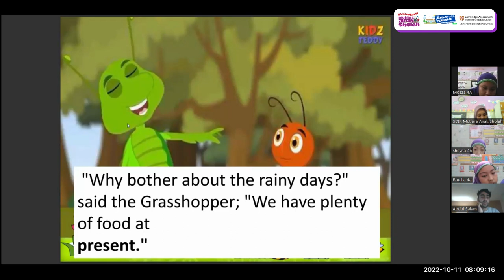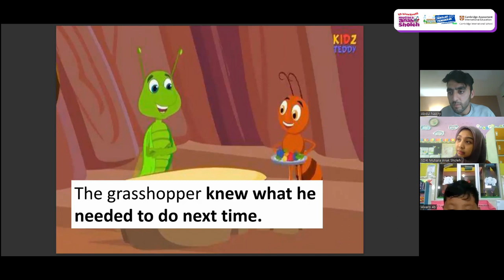Story Telling with Mr Abdul Salam from Canada |Guest Teacher Fourth Grade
Wow.. we so excited for learning english...
Why?
Because we have many guest teacher this month...🤩🤩🤩🤩
Thank you for sharing and give knowledge for us... Nice to meet you 🤩🤩🤩